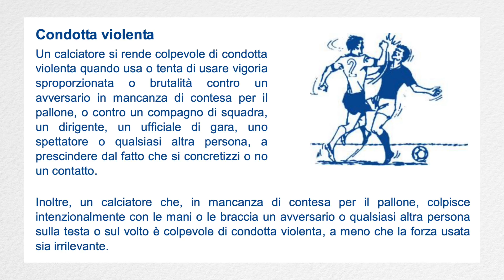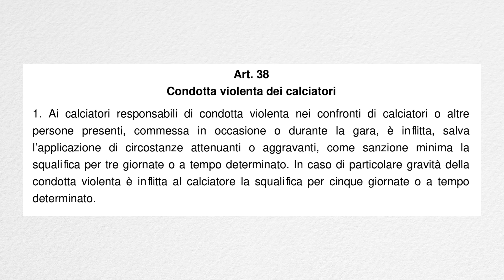Osimhen squalifica ingiusta? Infortuni Juve e caso Nazionali ||| Avsim Zoom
La mia pagina Facebook Mostra la tua gratitudine per la mia attività: urly.it/3zv4h